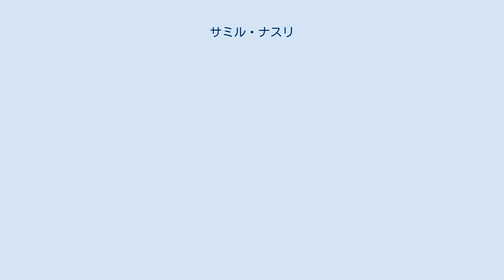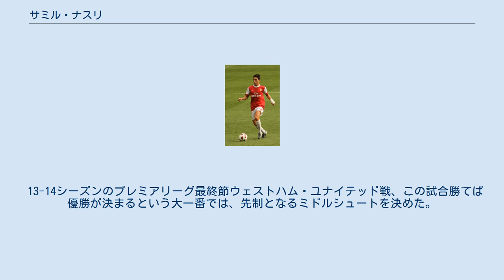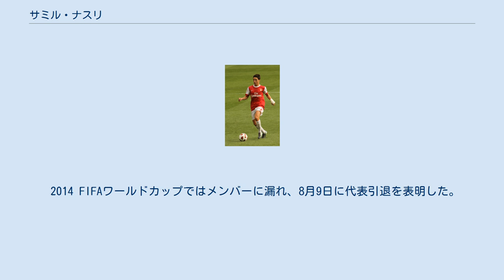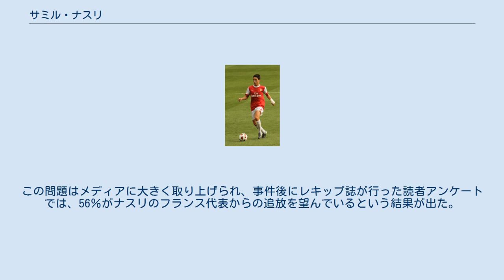サミル・ナスリ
アーセナル時代 サミル・ナスリ（Samir Nasri, 1987年6月26日 - ）は、フランス共和国ブーシュ＝デュ＝ローヌ県マルセイユ出身のサッカー選手。
元サッカーフランス代表。
 マルセイユ 2004年、UEFA U-17欧州選手権にフランス代表として出場。
決勝では勝ち越しゴールをあげるなど、優勝に貢献し脚光を浴びる。
同年、ユース期から所属していたオリンピック・マルセイユと3年間のプロ契約を結び、9月12日のFCソショー戦でリーグ・アンデビュー。
11月にフィリップ・トルシエが監督に就任するとレギュラーに抜擢される。
チームは不振を極め、トルシエも2005年5月に解任されるが、ナスリはその後もマルセイユの司令塔として4シーズンに渡ってプレーした。
 アーセナル 2008年7月11日、1200万ポンドの移籍金でプレミアリーグのアーセナルFCに移籍。
8月16日の開幕戦ウェストブロムウィッチ・アルビオン戦でプレミアリーグデビューを果たし、開始わずか4分で初ゴールを記録。
このシーズンは主に左サイドハーフを務め、6ゴール2アシストを記録した。
2009－10シーズンは夏のキャンプ中に右腓骨を骨折しシーズン序盤戦を欠場したが、10月に復帰すると安定した活躍を見せ、34試合に出場した。
3年目の2010-11シーズンは自己最多の10得点を決めた。
 マンチェスター・シティ 2011年8月24日、4年契約でマンチェスター・シティFCへ移籍。
8月28日のトッテナム・ホットスパーFC戦では3アシストを決めた。
 シティでは毎年のようにやってくる大物たちにポジションを脅かされ続け、時にはスタメンを失うこともあったが、シルバとの相性の良さやシルバ不在時には貴重な閃きを持った存在として存在感を示した。
 13-14シーズンのプレミアリーグ最終節ウェストハム・ユナイテッド戦、この試合勝てば優勝が決まるという大一番では、先制となるミドルシュートを決めた。
 14-15シーズンのCLグループリーグ最終節のASローマ戦では、点が入らなければ敗退という厳しい状況の後半、ドリブルでマークをずらし強烈なミドルシュートをたたき込み、大逆転での突破に導いた。
 セビージャ 2016年8月31日、移籍期間最終日でセビージャFCにレンタル移籍が発表された。
 セビージャ在籍中の2016年12月、滞在先のアメリカでビタミンを主原料とした栄養剤500mlの静脈注射を行ったが、世界アンチ・ドーピング機関は摂取量は6時間あたりで50mlと定めており、ナスリの使用理由も例外条項には当てはまらなかったことから、欧州サッカー連盟（以下、UEFA）はセビージャの申請を却下して2年間の出場停止処分を決定したが、ナスリ側がスポーツ仲裁裁判所に提訴したため、2018年2月まで係争中となる。
 シーズン終了後、セビージャは完全移籍に必要な移籍金2500万ユーロとナスリの高額な年俸を負担出来ず、完全移籍オプションを行使しなかったことから、マンチェスター・シティへ復帰した。
 アンタルヤスポル 2017年8月21日、トルコのアンタルヤスポルに移籍。
しかし満足な出場機会を得られず、2018年1月31日に双方合意の上で契約解除、わずか5ヵ月で退団した。
 ドーピング違反による出場停止 新たな移籍先にはFCポルトやUDラス・パルマスが浮上していたが、2018年2月、係争中であったセビージャ在籍時代の静脈注射についてナスリ側が提訴していたスポーツ裁判所は当初、UEFAが提示した2年間の出場停止処分を軽減した6ヵ月間が妥当との見解を示し、これを受けたUEFAによってドーピング違反により6ヶ月間の出場停止処分を科された。
 ウェストハム・ユナイテッド 2018年12月31日、ウェストハム・ユナイテッドFCとシーズン終了までの契約を結んだ。
 2007年3月28日の国際親善試合オーストリア戦でフランス代表デビュー。
フリーキックからカリム・ベンゼマの決勝点をアシストし勝利に貢献した。
同年6月6日のジョージア戦で代表初得点を記録。
同年、リーグ・アン若手...